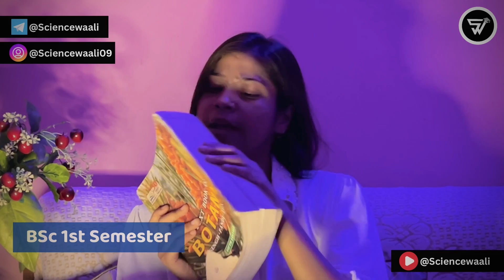Best Books For BSc botany and zoology for all universities 💯🔥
Hey cuties, i am excited to share that I have curated a list of the best books to enhance your learning journey. In my recent video, I discussed these valuable resources, each chosen to provide you with knowledge, inspiration, and critical thinking skills. These books will not only complement your academic studies but also enrich your personal growth. Make sure to check out the video and dive into these incredible reads. Happy learning!

bestbookforbscbotany1stsemester bestbookforbsczoology1stsemester bestbookforbscbotany3rdsemester bestbookforbsczoology3rdsemester bestbookforbscbotany5thsemester bestbookforbsczoology5thsemester